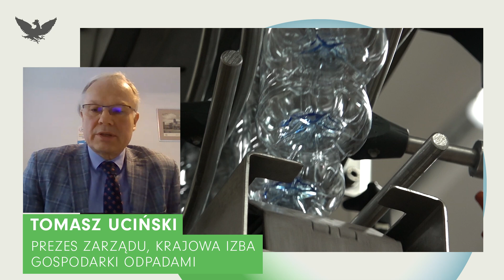Relacja z debaty: Wyzwania przyszłego systemu rozszerzonej odpowiedzialności producenta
W Polsce znakomicie sprawdzają się gminy, które zbierają odpady opakowaniowe i przygotowują je do recyklingu, to system, który najlepiej sprawdza się w Europie. By ROP zadziałał, nowe opakowania muszą obowiązkowo zawierać recyklat, trzeba też zlikwidować lukę inwestycyjną wartą nawet 30-40 mld zł.